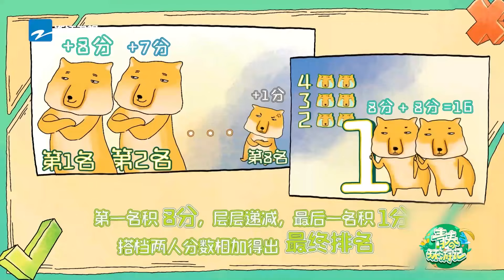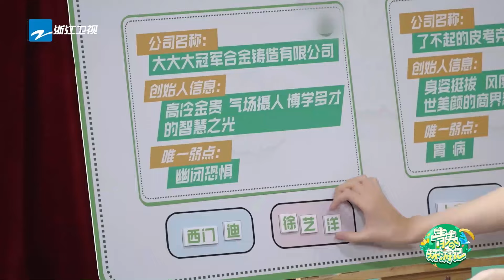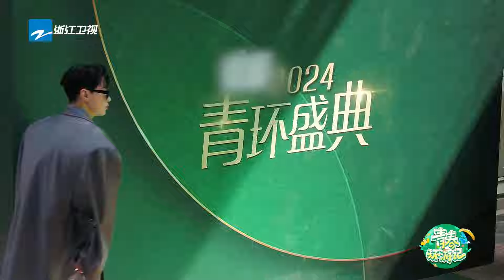【播前速看】徐明浩the8清冷指挥家~刘宪华henry拿捏破碎感？黄子弘凡唱新歌啦！|青春环游记5 YouthPeriplousS5 EP4 CLIP 20240608